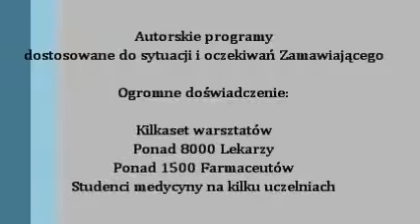Komunikacja z Pacjentem, 2009 - 2010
Film, który zawiera fragmenty naszych pierwszych materiałów edukacyjnych.
Tak zaczynaliśmy na dużą skalę naszą przygodę ze szkoleniami dla Lekarzy.
Komunikacja z pacjentem, motywacja i motywowanie, przekonywanie do przestrzegania zaleceń terapii, radzenie sobie z trudnymi sytuacjami, asertywność, autorytet i indywidualne traktowanie.